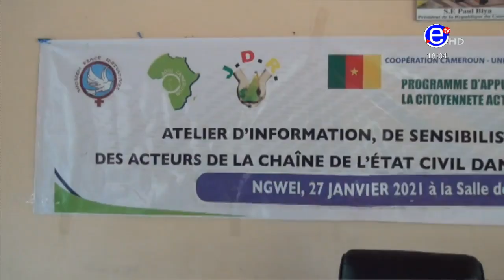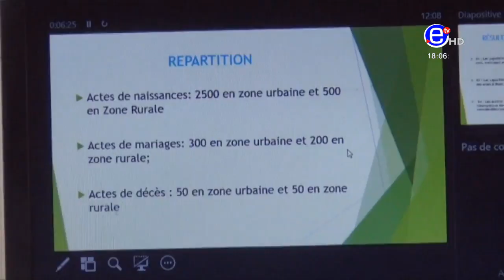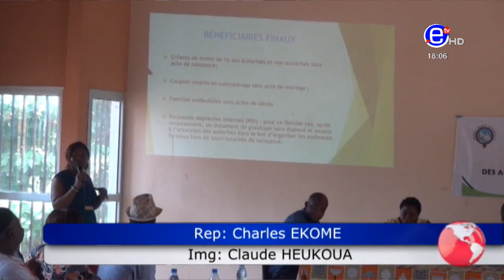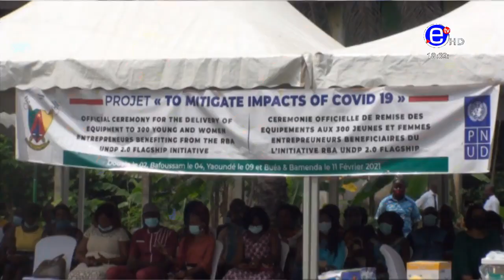THE 6PM NEWS TUESDAY 2nd FEBRUARY 2021 - EQUINOXE TV